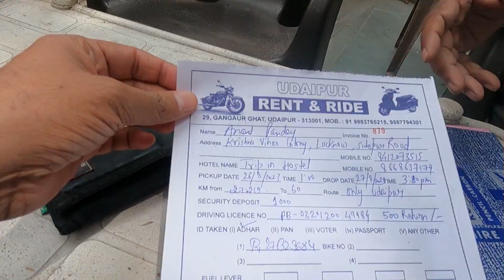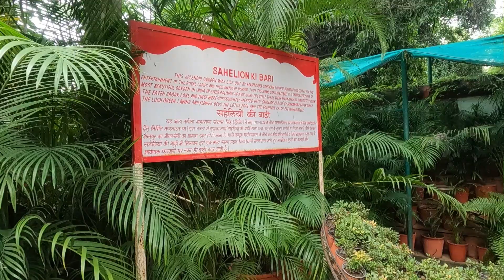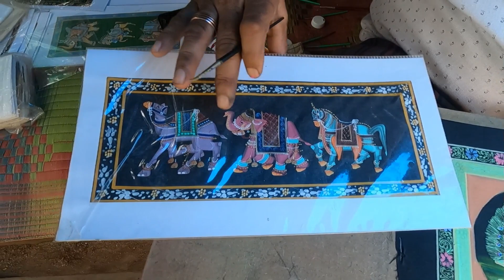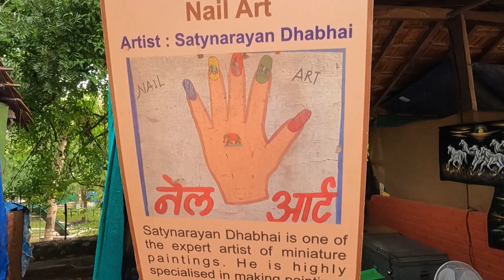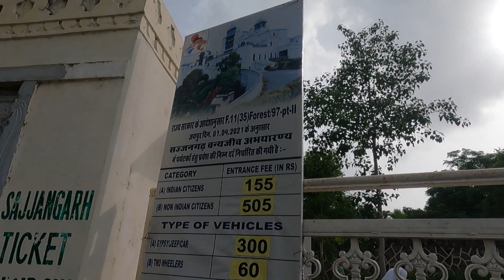Spending 48 hours in udaipur | Solo Traveller 🚶‍♂️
Join me on this captivating journey through Days 2 and 3 in Udaipur, where I uncover the city's regal past, savor its delectable cuisine, and immerse in its vibrant culture.